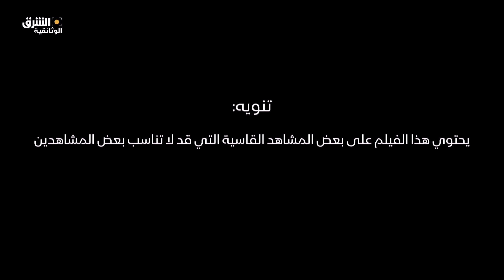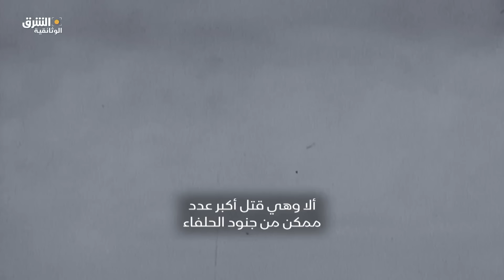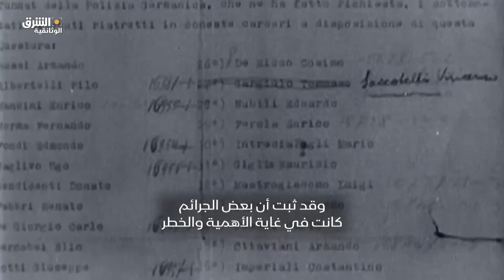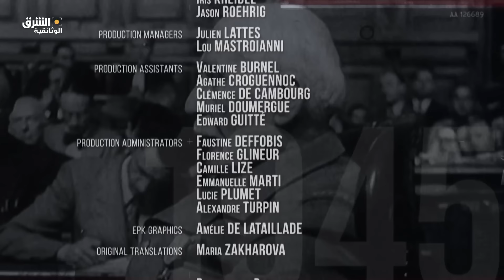عام غير وجه العالم | الحرب الباردة تلوح في الأفق - الشرق الوثائقية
بعد العام 1945 لم يبقى أي شيء على حاله .. معارك الحرب السنة الأخيرة من الحرب العالمية الثانية كانت الأكثر ترويعاً ,كانت الأمور فوضوية وخارجة عن السيطرة ,حيث شهد شهر يناير من ذلك العام معركة محتدمة في غابة أردين .